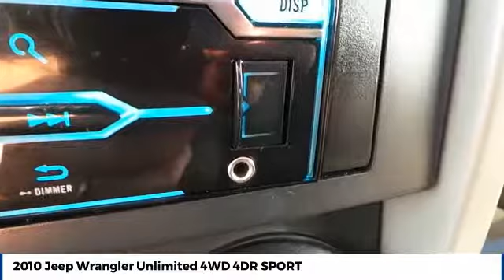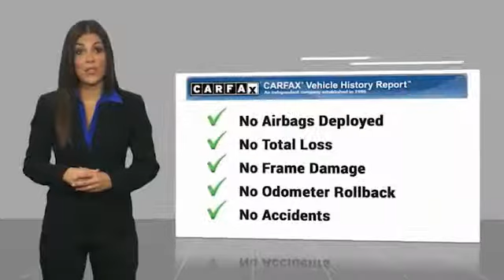2010 Jeep Wrangler Unlimited Street Volkswagen of Amarillo Presents VB7838B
2010 Jeep Wrangler Unlimited 4WD 4DR SPORT

Street Volkswagen
8707 Pilgrim Drive

NOTITLE